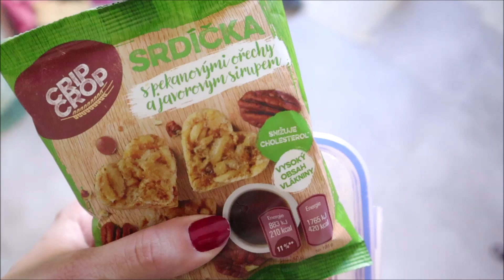VLOG/vítáme jaro/NOVÉ DEKORACE/VÝLET NA PŘEHRADU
Vítám vás u nového videa z našeho odpoledne, kde jsme byli na procházce na přehradě, kde jsme krmili zvířátka mnoho dalšího.
Kromě toho jsem si domov vyzdobila jarní dekorací ač nejsem zrovna typ na nějaké extra tematické ozdoby.

Krásnou podívanou...

Zuzka